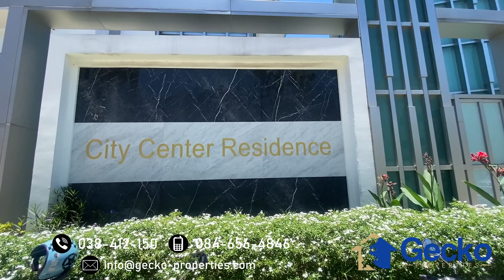Super Cheap Foreign name 1 Bed Condo for Sale in City Centre Residence Pattaya, Thailand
Now Only 1,900,000 Baht!!

This stylish Pattaya condo for sale in the ideally located “City Centre Residence” complex in Central Pattaya.

This is a one-bedroom, one-bathroom unit that is a compact 35sqm in area. This Pattaya condo for sale is, of course, available fully furnished to very high standards. The unit offers the new tenant some excellent pool views and is within easy travelling distance to LK Metro. Located in this quality complex is an amazing communal swimming pool, gym, good 24-hour security and a fantastic location in the heart of Pattaya, with Pattaya Beach only being a few moments away by motorbike taxi.

Please arrange a viewing with one of our friendly staff at Gecko Properties and we guarantee that you won’t be disappointed with this Pattaya Property for sale GKP-C007529.